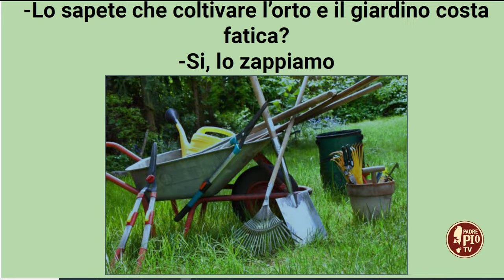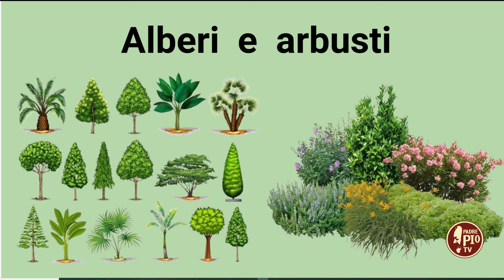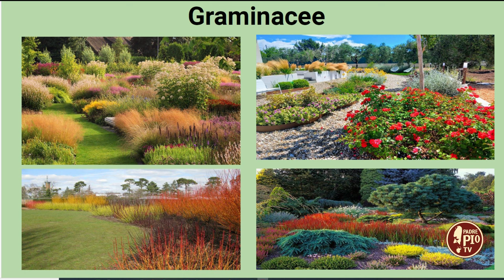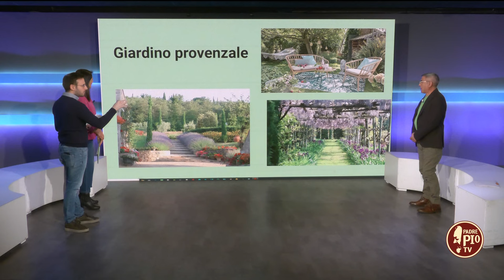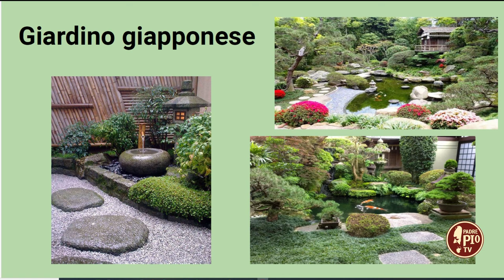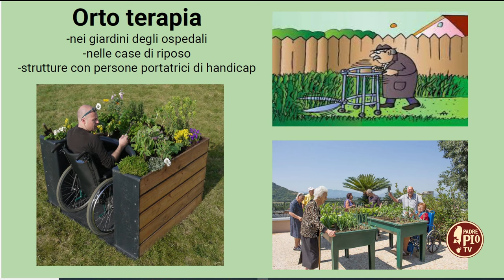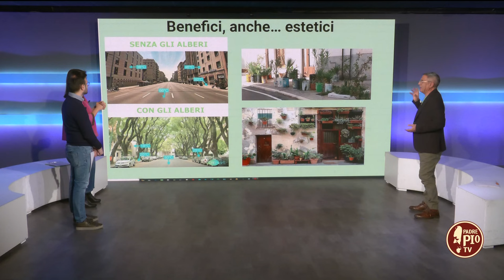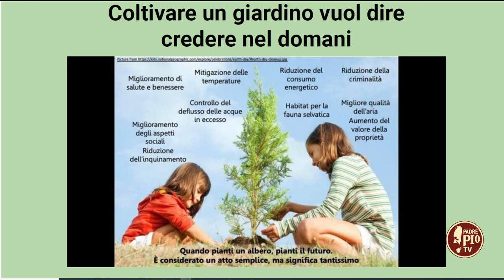I giardini di primavera (Just Today 14 Marzo 2024)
L'inizio della primavera porta in giardino tutta una serie di attività come, coltivare i bulbi da fiore estivi, falciare il prato, preparare il terreno e diserbare aiuole e vialetti. Un giardino piacevole comincia sempre con una buona preparazione. I consigli del garden designer Michele Valerio